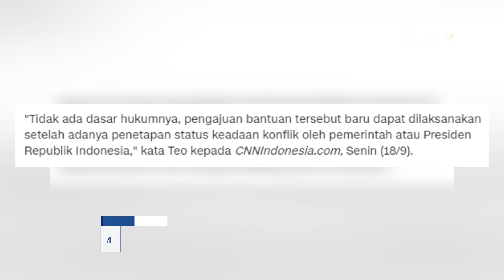Headline - Pengiriman TNI ke Pulau Rempang Dinilai Tidak Punya Dasar Hukum | JURNAL 19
Konflik Rempang Eco City yang berujung ricuh, kini dikabarkan membuat pengiriman pasukan TNI bertambah ke Pulau Rempang. Dikarenakan Pemerintah Pusat belum menetapkan status keadaan menjadi konflik, maka penambahan pengiriman pasukan ini dinilai tidak memiliki dasar hukum.